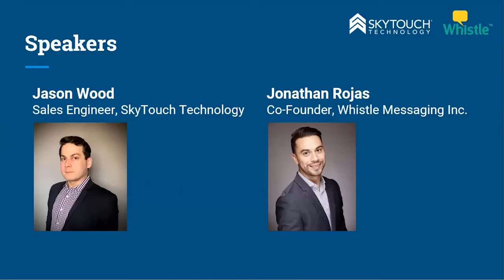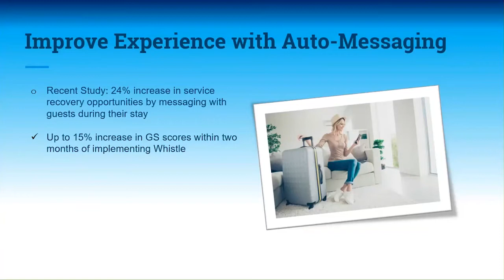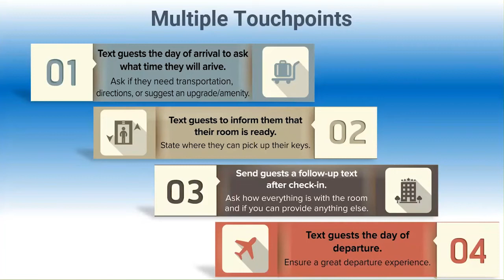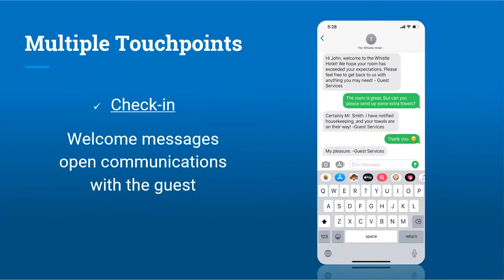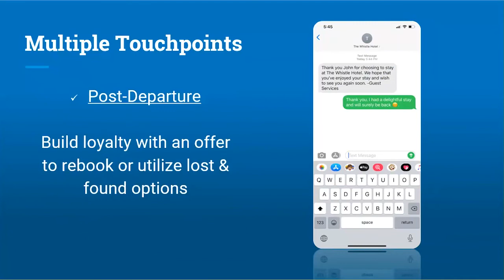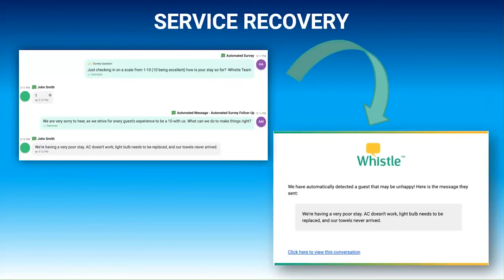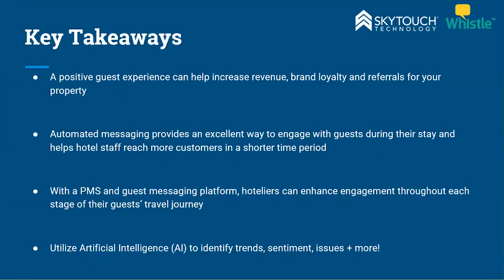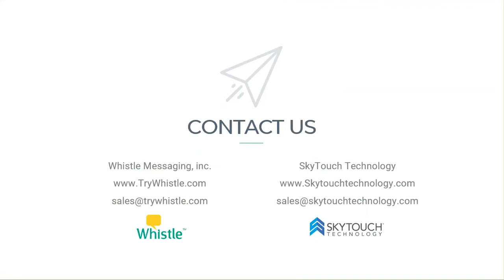Enhancing the Guest Experience through Travel Journey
SkyTouch Technology & Whistle Messaging Inc. give powerful insight on driving revenue, building brand loyalty, and using  technology to highlight an authentic guest experience at your hotel.